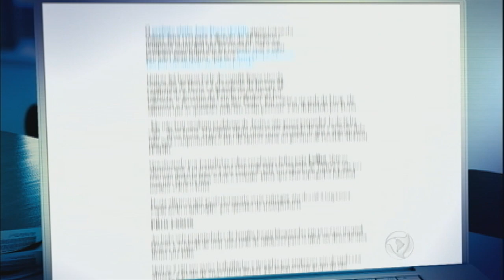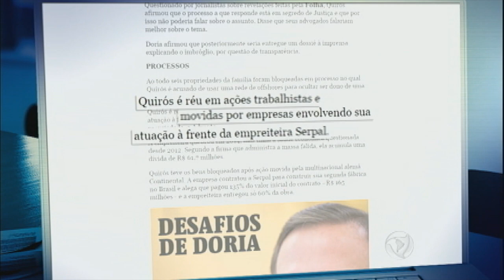Com dívidas milionárias e processos na Justiça, empresário é anunciado em equipe de Dória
João Dória, prefeito eleito de São Paulo, anunciou que vai nomear Juan Quirós para um cargo público. O empresário responde a vários processos na Justiça e acumula dívidas milionárias.